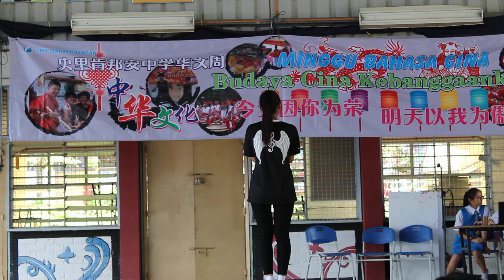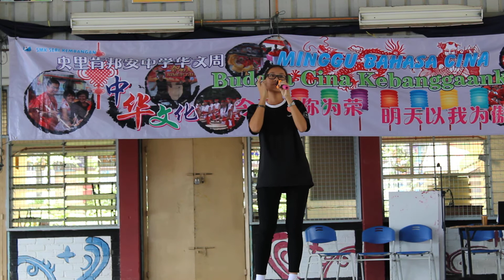史中红人馆2017决赛 10号参赛者 黄佩仪 演唱歌曲 崇拜